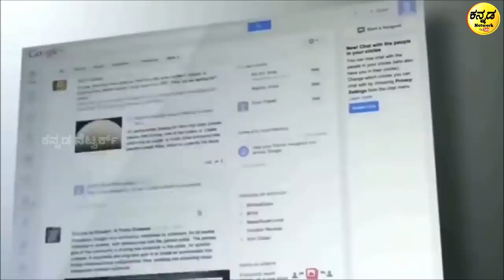ಈ ಹುಡುಗಿಯ.ರು ಪ್ಯಾಂಟು ಕೂಡಾ ಹಾಕು..ವುದಿಲ್ಲ THE MOST POPULAR COUNTRY NORTH KORE FACTS | Tour & Guide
the most popular country north korea intresting Facts explained in Kannada .